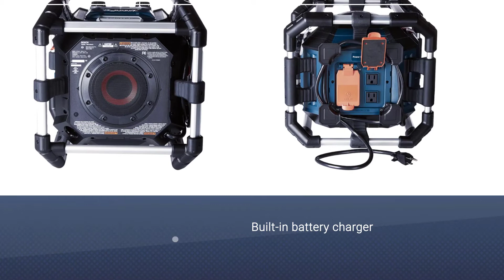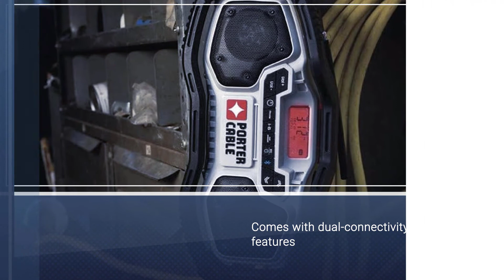Best Jobsite Radio in 2024 - Top 5 Jobsite Radio Review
Links to the best jobsite radio listed in this review video:
► 1. DEWALT DCR018 Compact Worksite Radio
► 2. Bosch PB360S Construction Site Radio
► 3.  Makita XRM06B Cordless Bluetooth Radio
► 4. Sangean LB-100 Compact Jobsite Radio
► 5. PORTER-CABLE PCC771 Bluetooth Jobsite Radio

🕝Timestamps🕝
0:00 -Intro: Best Jobsite Radio
0:35 -DEWALT DCR018 Compact Worksite Radio
1:12 -Bosch PB360S Construction Site Radio
1:57 -Makita XRM06B Cordless Bluetooth Radio
2:41 -Sangean LB-100 Compact Jobsite Radio
3:21 -PORTER-CABLE PCC771 Bluetooth Jobsite Radio

★What is a Jobsite radio?
Jobsite radios are harder than customary radios. They're worked to take maltreatment on a close regular routine and still continue putting out tunes.

❂ What is the best job site radio to buy?
If you are looking for the top Jobsite radio available in the market, then you are in the right place. The Tool Junkie team strives to collect as much information as possible, read lots of user-based reviews, and rank them by many different factors such as product features, price, performance, and more.